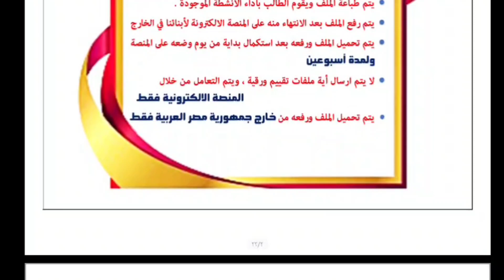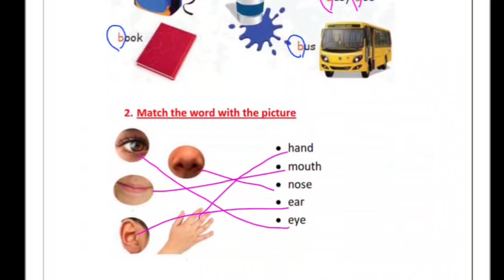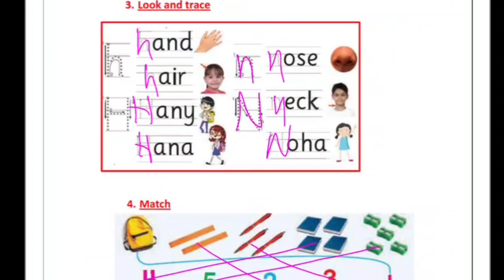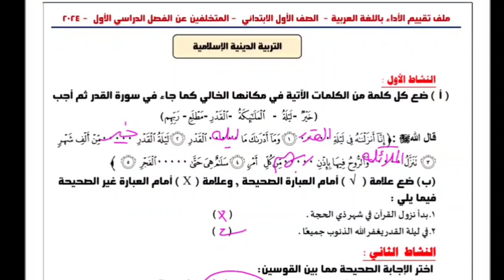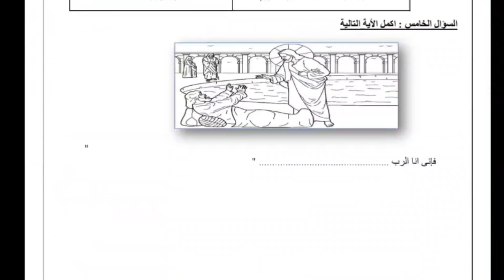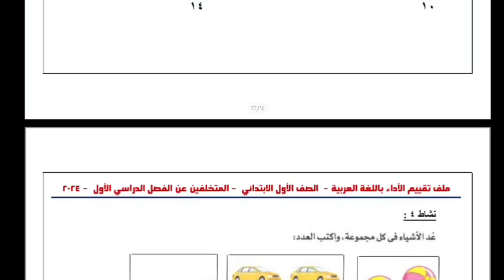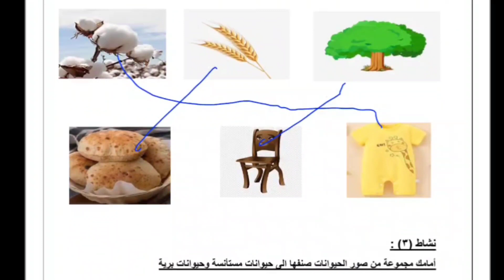حل_ملف_أنشطة_السفارة_للمتخلفين عن اختبار الترم الاول للصف الأول الابتدائي عربي لعام2024